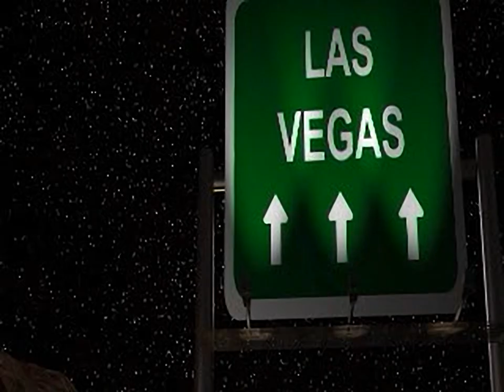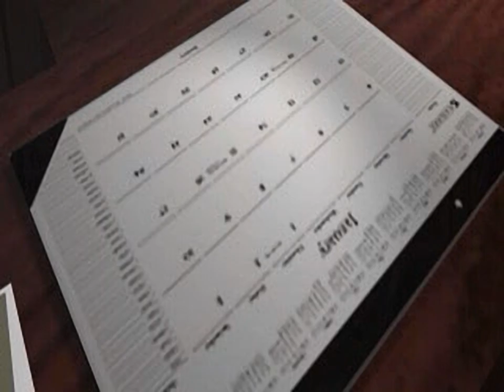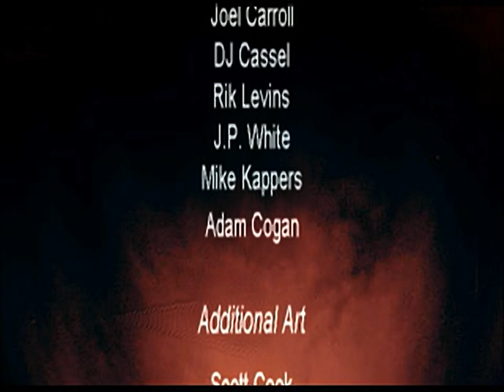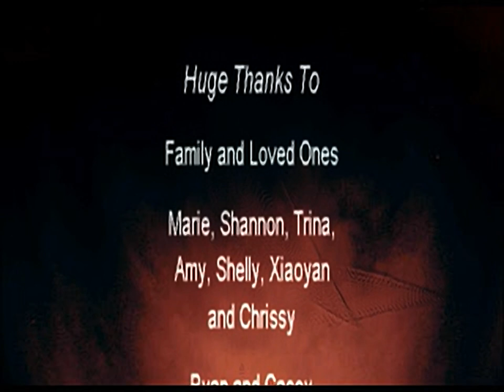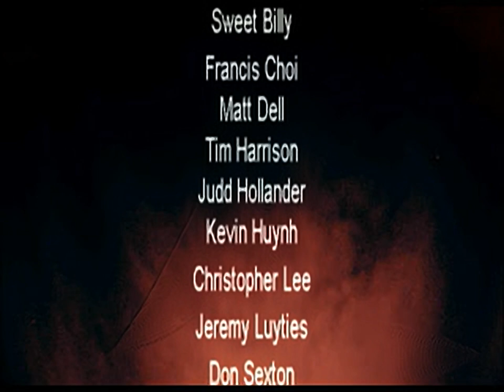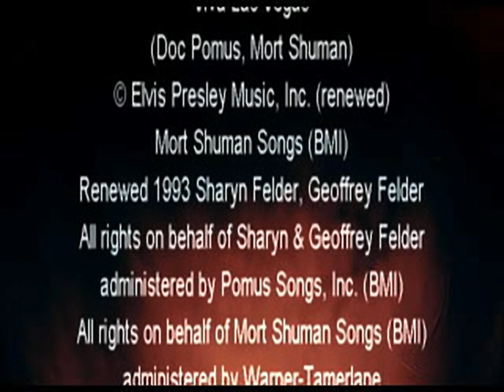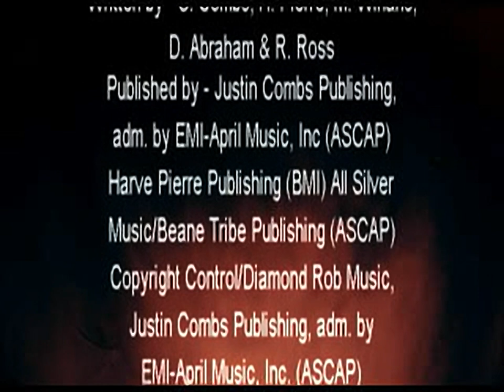Die Hard Trilogy 2 - Viva Las Vegas All videos for the Playstation 1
00:00 -  DEMOW.STR
01:13 -  LOGO.STR
01:44 -  M00.STR
04:15 -  M01.STR
04:35 -  M02.STR
04:40 -  M03.STR
05:01 -  M04.STR
05:31 -  M05.STR
06:05 -  M06.STR
06:15 -  M07.STR
06:42 -  M08.STR
07:20 -  M09.STR
07:37 -  M10.STR
07:54 -  M11.STR
08:10 -  M12.STR
08:43 -  M13.STR
09:03 -  M14.STR
09:18 -  M15.STR
09:21 -  M16.STR
09:29 -  M17.STR
09:34 -  M18.STR
10:25 -  M19.STR
10:51 -  M20.STR
11:05 -  M21.STR
11:16 -  M22.STR